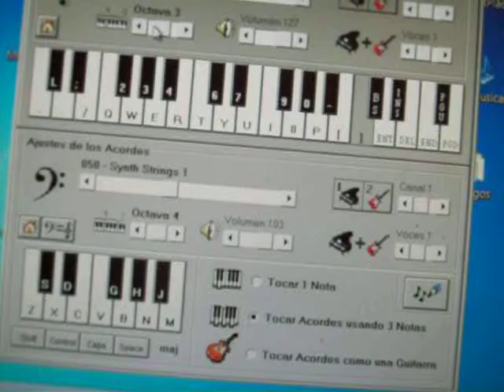pa q mueva la cosina el retutu-piano electroni 2.5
esta muy bueno veanlo es el primer video q ago y es muy facil comenten grasias